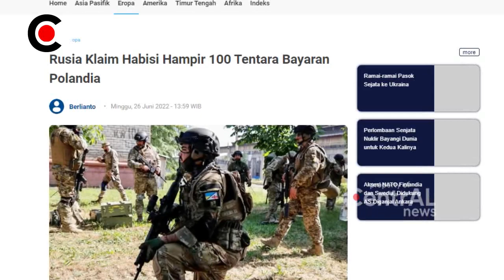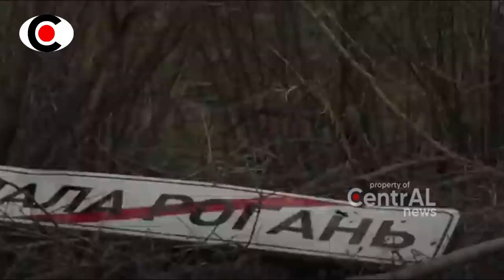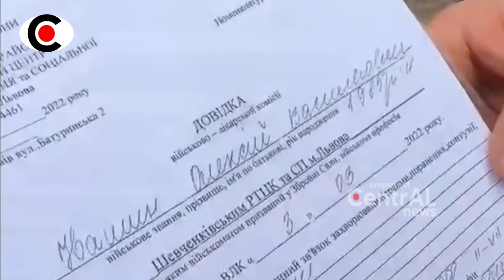NGERRII... LEBIH DARI 100 TENT4R4 B4Y4RAN POL4NDIA DIH4BISI DALAM SEMALAM OLEH P4SUK4N T4NGGUH RUSI4